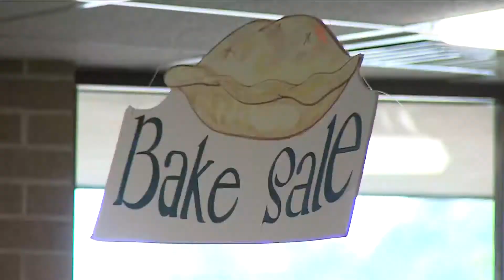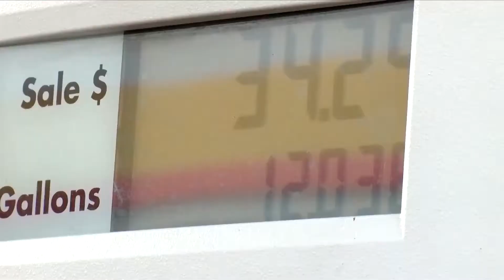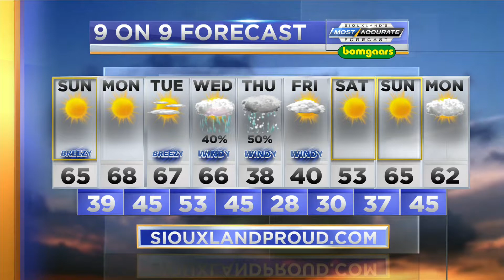Special Digital Edition: KCAU 9 News, 6:20 p.m.